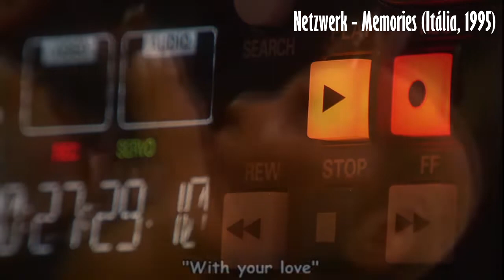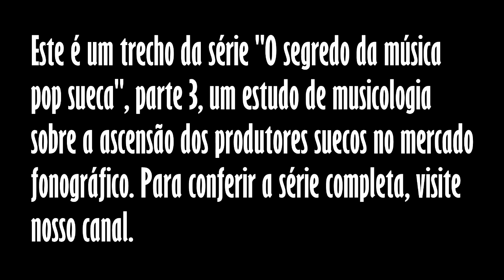• SHORT | História do eurodance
Este vídeo é parte de um estudo mais amplo de musicologia sobre a explosão musical da Suécia desde os anos 1970, de ABBA ao Fever Ray, e suas influências. Os episódios completos são (parte 1) | (parte 2) | (parte 3) | (parte 4)